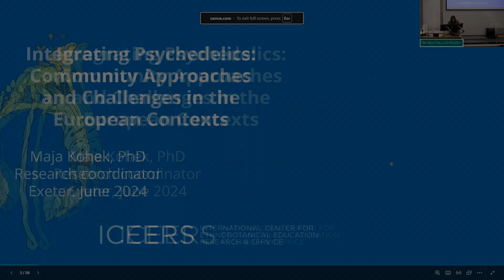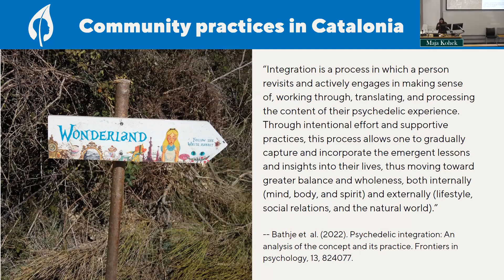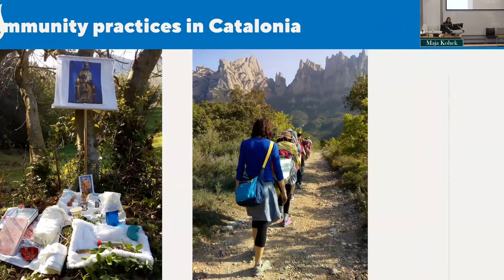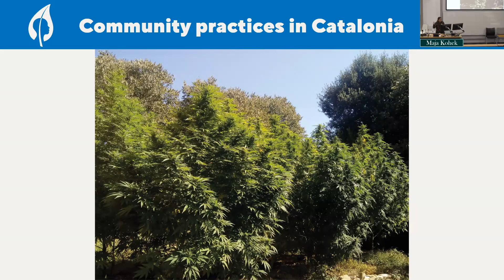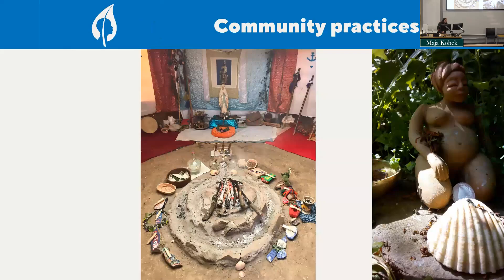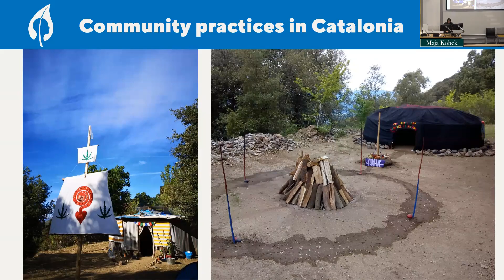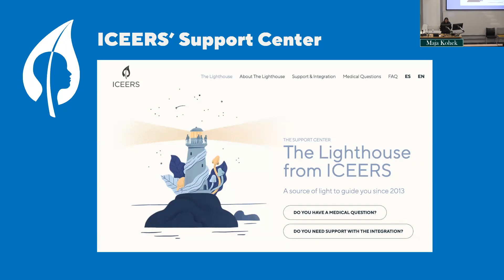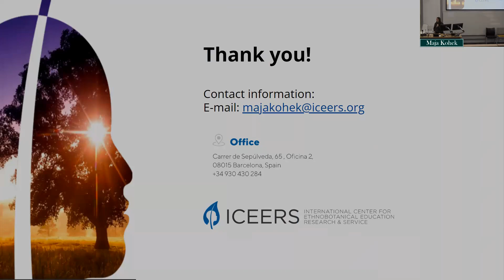Integrating Psychedelics: Community Approaches and Challenges in the European Contexts - Maja Kohek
Interrogating Psychedelic Integration - 'Is There Integration in Indigenous Contexts?' - 13/06/24

Part of the 'Indigenous and Subcultural Contexts' panel.

Dr. Maja Kohek, ICEERS, Netherlands
Title: Psychedelic Integration: Bridging Indigenous Wisdom and Western Practices

Abstract: In her presentation, Maja examines communities in Europe, particularly in Catalonia, that have incorporated various psychoactive plants into their everyday life and worldview. These communities, formed through the synthesis of various cultural teachings, have developed unique rituals that resonate with European cultural and historical nuances. These groups facilitate a form of 'spontaneous' psychedelic integration that is embedded within the community framework, where elders play a pivotal role in guiding and supporting individuals. The members of these communities are not strangers to each other, but friends and family. This communal approach offers a contrasting perspective to the more individualised integration process typically seen in Western psychedelic therapy, highlighting a potential pathway for a more wholesome incorporation of these practices into modern societies. However, such communities do not represent a majority in Europe. The rising popularity of psychedelics also results in a number of problems people can experience during or after the intake of psychedelics. Drawing from the experience of the ICEERS’ Support Center, Maja will focus, in the second part of her presentation, on the reasons why people seek help and will give some examples of the problems they experience.

Bio: Maja holds a PhD in Medical Anthropology and Global Health from Universitat Rovira i Virgili in
Tarragona, Spain. She is currently a research coordinator at the International Center for Ethnobotanical Education, Research and Service (ICEERS). Her research is focused on the ritual use of psychoactive plants such as cannabis and ayahuasca, particularly in the context of Global Mental Health, medical pluralism, and drug policy. Currently, she is conducting studies on the general health impacts and neuropsychological aspects of long-term participation in ayahuasca ceremonies across various European countries. In addition, Maja is investigating psychedelic circles initiated and led by women. This aspect of her research delves into gender roles and worldviews within these groups, shedding light on the unique dynamics and perspectives that women bring to the psychedelic experience.

Chair: Dr Peter Sjöstedt-Hughes - University of Exeter